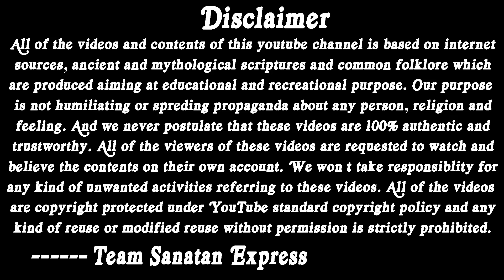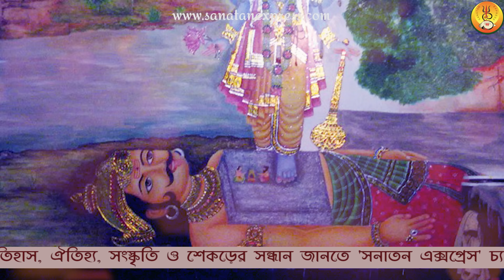গয়াসুর কিভাবে গয়া ধামে পরিনত হলেন? || গয়াতে পিণ্ডদান করা হয় কেন? || Gayasur and Gaya Dam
অসুর হয়েও গয়াসুর ছিলেন পরম বিষ্ণুভক্ত। তার আত্মত্যাগের কারনেই সৃষ্টি হয়েছিল গয়াধাম। এবং গয়ায় পিন্ডদানের আসল কারন বা রহস্য লুকিয়ে আছে গয়াসুরের কাহিনিতে।

সুরাসুর তথা দেবতা ও অসুর সবাই প্রজাপতি ব্রহ্মার রচনা। তবুও এই দুটি পক্ষ সনাতন ধর্মের দুই মেরুর দুটি পক্ষকে নির্দেশ করে। এর মধ্যে দেবতারা হলেন সৃষ্টির বিকাশ সাধনকারী এবং অপরদিকে অসুরগন হচ্ছেন সৃষ্টির বিনাশকারী। তাই অসুর বলতেই আমাদের মনে উঁকি দেয় বিকটদর্শন, নিষ্ঠুর, রক্তলোলুপ ও পাপাশ্রয়ী কিছু অবয়ব। কিন্তু সব অসুরই কি সমান? আজ্ঞে না। আজ আপনাদেরকে এমন এক অসুরের কথা বলতে এসেছি যিনি ছিলেন পরম বৈষ্ণব, যিনি সহস্র বছর তপস্যা করে তার শরীরকে অত্যন্ত শুদ্ধ করে তুলেছিলেন, যার মহান আত্মত্যাগের ফলে সৃষ্টি হয়েছিল গয়াক্ষেত্র এবং তার পরহিতব্রতের কারনেই গয়াতে পিন্ডদান করলে পিন্ডদানকারীসহ তার পুর্বোক্ত সাত পুরুষের মুক্তি ঘটে। প্রিয় দর্শক, বলছি গয়াসুরের কথা। অসুরকুলে জন্মগ্রহন করেও যে শ্রীবিষ্ণুর পদপাদ্ম লাভ করা যায় তার জ্বলজ্যান্ত প্রমান হচ্ছেন গয়াসুর। তো চলুন দর্শক, আর দেরী না করে জেনে নেওয়া যাক গয়াসুরের কাহিনি।
00:00 গয়াসুর কে?
00:23 গয়াসুর এবং গয়াধাম বৃত্তান্ত
05:00 দেবতাদের সংকট
08:03 গয়াসুরের মহানুভবতা
09:11 গয়াতে পিণ্ডদান করা হয় কেন